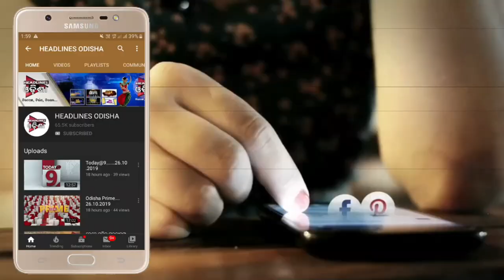ଗୁଣି ଗାରେଡି ସନ୍ଦେହରେ ଜଣଙ୍କ ମୃତ୍ୟୁ ...